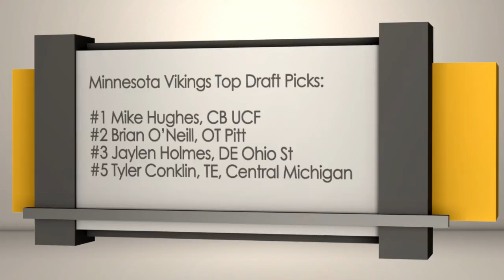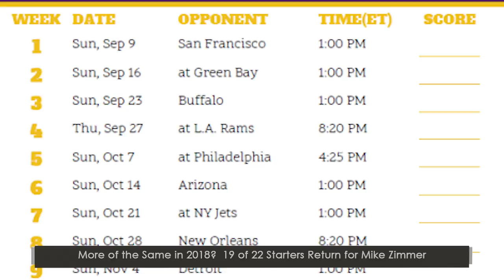2018 Minnesota Vikings Preview | Sports BIT | NFL Picks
On the Tuesday, June 19 Sports BIT show, Teddy Covers and Pauly Howard analyze the 2018 Minnesota Vikings. They reached last year's NFC title game but now have a new quarterback in Kirk Cousins.